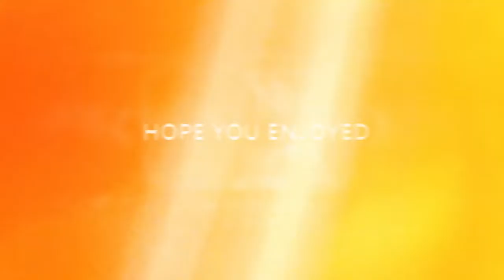MORTAL KOMBAT X SCORPION GAMEPLAY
Played the some scorpion, make sure you check out some of my other mortal kombat videos if you haven't so already, hope you enjoy and see you guy later.